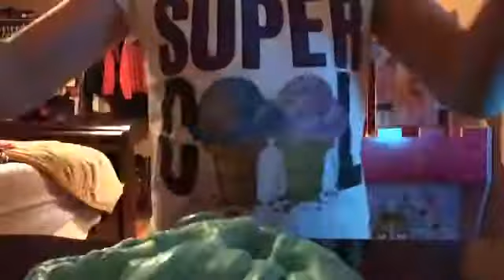Showing you guys 2 slimes that I like!!!